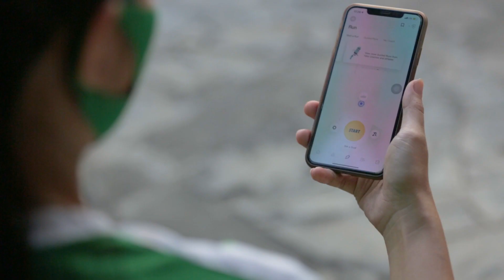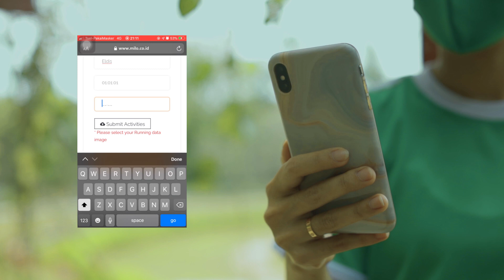Simak tutorial berikut buat ikutan MILOIndonesiaVirtualRun2020. Daftarkan dirimu sekarang!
Halo keluarga Indonesia! Yuk, ikuti tutorial berikut untuk persiapan berlari di MILO Indonesia Virtual Run 2020. Jangan lupa hari ini pendaftaran MILO Indonesia Virtual Run 2020 resmi dibuka! Ayo ajak keluarga dan teman untuk ikut berpartisipasi dan daftar di Periode pendaftaran mulai 1 - 18 September dan periode lari akan dimulai per tanggal 9 - 20 September 2020. dan ikuti keseruannya.